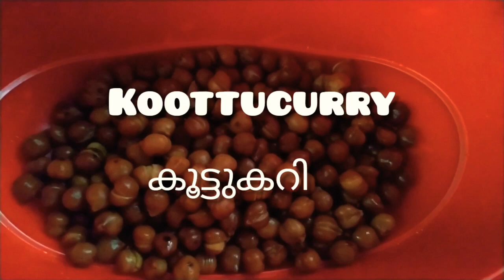കൂട്ടുകറി koottucurry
Yam
Carrot
Raw banana
Black chana
Coconut grated  - 1 1/2
Coconut oil
Peppercorns
Red chilli powder
Turmeric powder
Salt
Curry leaves
Jaggery
Cumin seeds